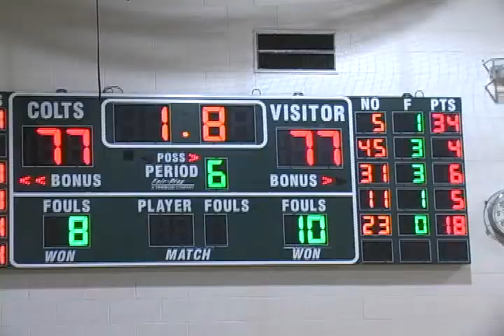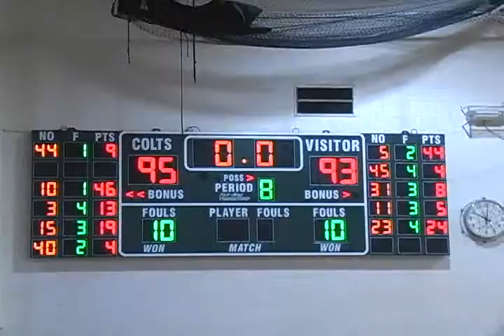Tucker Linder Hoops 2009-10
Sophomore Tucker Linder of Tallmadge, Ohio scores 44 points in overtime loss at Cloverleaf HS 2010